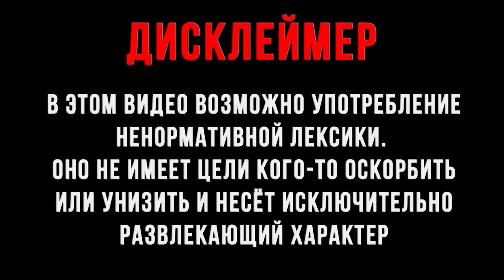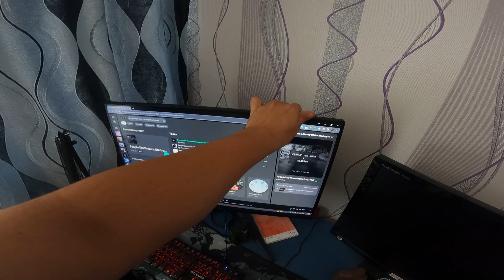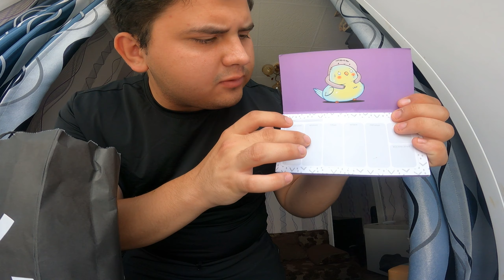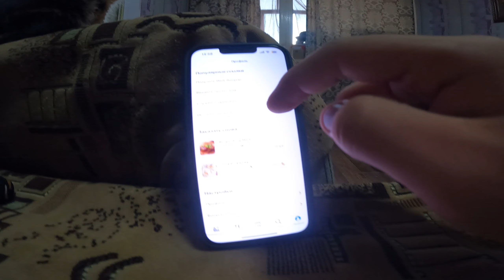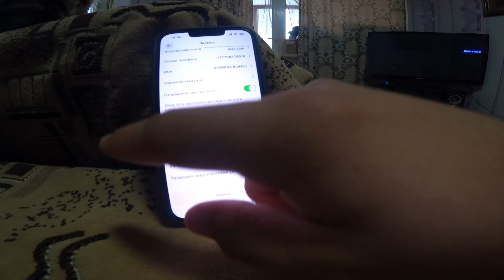VLOG На Пороге Взрослой Жизни: Мои 20 Лет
Сегодня у меня особенный день — 20-я годовщина рождения! 🥳🎉 Мы пригласили всех нашей дружной компании, чтобы отпраздновать это значимое событие. Вас ждет море веселья, смеха и незабываемых моментов. Следите за нашим видео, чтобы узнать, как мы отмечаем этот важный юбилей вместе! 🎂🎈